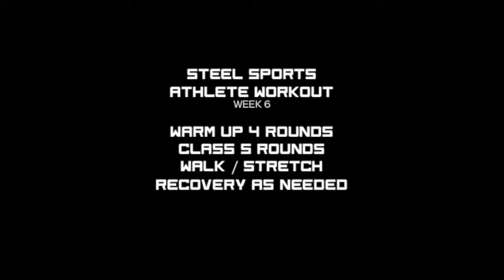Steel Sports Workout Week 6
Steel Sports Athlete Workout Week 6